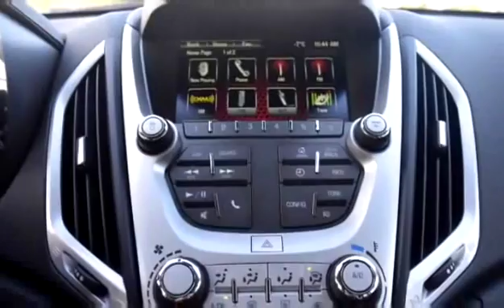New 2017 GMC Terrain AWD SLE-1 for sale in Kelowna, BC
New 2017 GMC Terrain AWD SLE-1 for sale from Bannister Kelowna in Kelowna, BC.